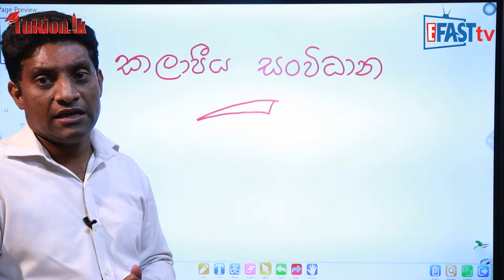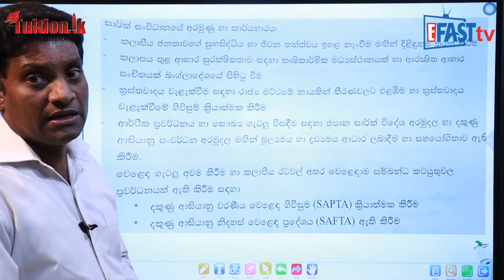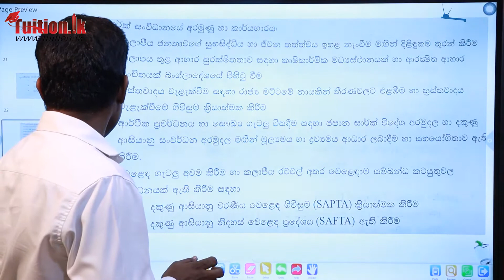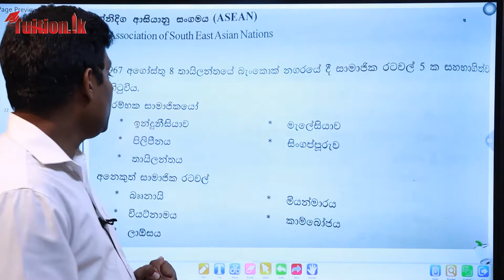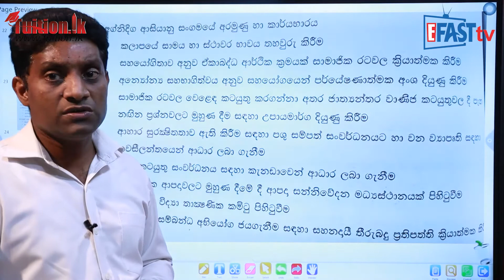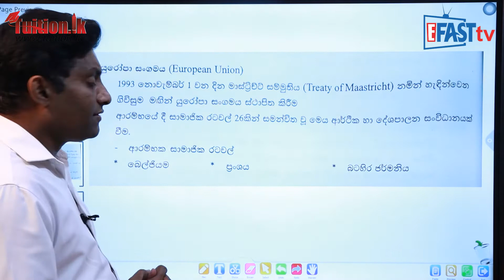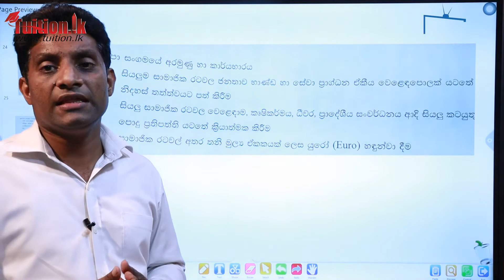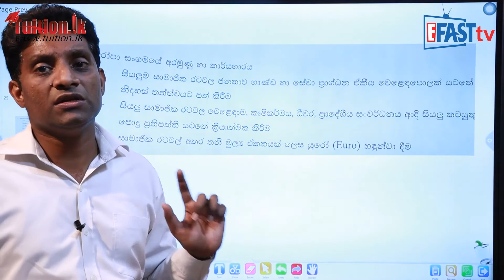භූගෝලය - කලාපිය සංවිධාන | 13 ශ්‍රේණිය - Geography | Grade 13 Epi 06